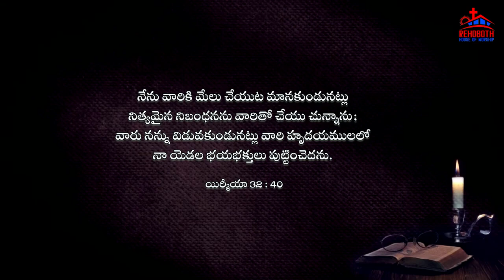Today's Promise of God|| ఈ రోజు దేవుని వాగ్ధానము|| Daily Bible verse|| Encouraging Bible verse